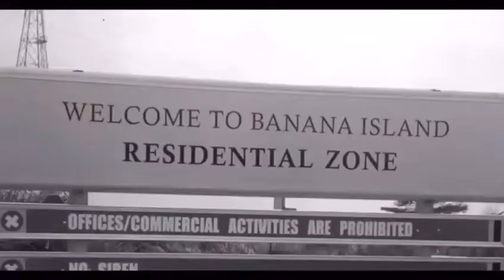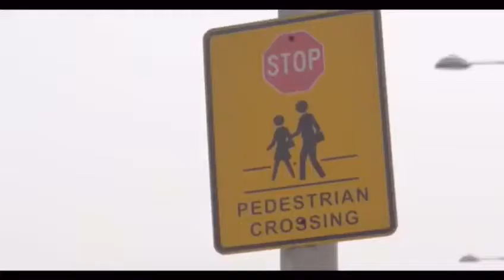Part 2 cont lekkiketu